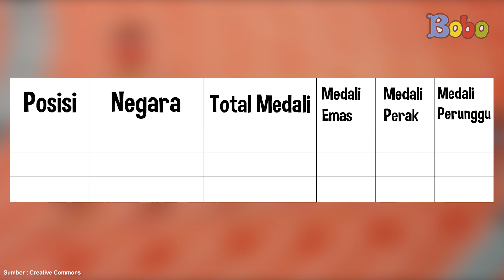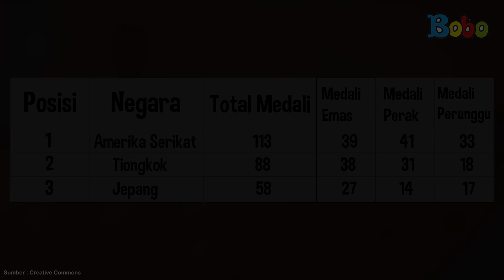Fakta Menarik - Siapa Juara Umum Olimpiade Tokyo 2020?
Siapakah yang mendapatkan medali emas terbanyak dalam olimpiade 2020 dan siapakah yang menjadi juara umum Olimpiade 2020? Cari tahu, yuk!

Assisten Editor: Glent Bonefasio
Video Editor & Videografer: Inggar Rivaldi, Vinnie Januarty Wongso, Aria Pratama
Creative Art : Revydia Darmawan, Donny Suryanto, Anastasia A.C.